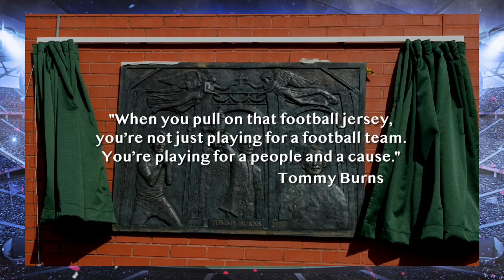Murdo MacLeod "Tommy Burns still missed by us all" - The Football Show Fri 15th May 2020.